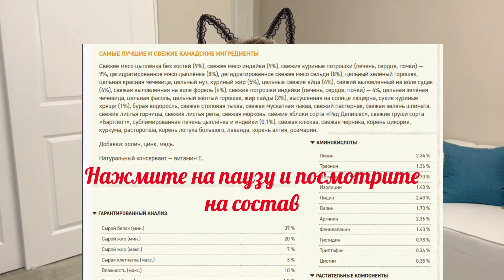🥇Как выбрать сухой корм для кошки? Корм для канадского сфинкса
Сухой корм для кошки. Как выбрать сухой корм?
В этом видео я расскажу вам какие классы сухого корма для кошек бывают, как правильно читать ингредиенты и как выбрать самый лучший корм для вашего котика, будь то канадский сфинкс или другая порода.

У Леи есть свой Инстаграм @leia_princess2020

ДОБРО ПОЖАЛОВАТЬ